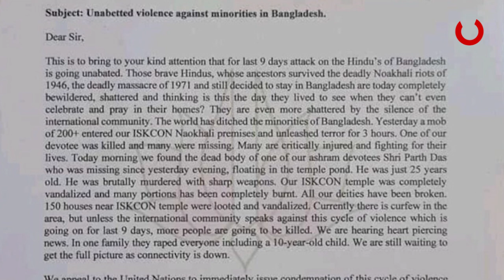ବାଂଲାଦେଶୀ ହିନ୍ଦୁ ଉପରେ ଥମୁନି ଅତ୍ୟାଚାର, ହ୍ୟୁମାନ ରାଇଟ୍ସ ନୀରବ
ବାଂଲାଦେଶୀ ହିନ୍ଦୁ ଉପରେ ଥମୁନି ଅତ୍ୟାଚାର, ହ୍ୟୁମାନ ତାଇଟ୍ସ ନୀରବ । ବଙ୍ଗଳାଦେଶରେ ଜାରୀ ରହିଛି ହିନ୍ଦୁ, ହିନ୍ଦୁ ମନ୍ଦିର ଉପରେ ଆକ୍ରମଣ । ନୋଆଖାଲୀ ପରେ ଏବେ ଫେଣିରେ ହିନ୍ଦୁ ମନ୍ଦିର ଉପରେ ଆକ୍ରମଣ କଲେ ଇସଲାମୀ ଭୀଡ । ହିନ୍ଦୁଙ୍କ ଉପରେ ଆକ୍ରମଣ ପ୍ରତିବାଦରେ ବଙ୍ଗଳାଦେଶରେ ବିଭିନ୍ନ ସ୍ଥାନରେ ହିନ୍ଦୁ ମାନଙ୍କର ବିରୋଧ ପ୍ରଦର୍ଶନ। ମିଳିତ ଜାତିସଂଘକୁ ପର୍ଯ୍ୟବେକ୍ଷକ ପଠାଇବା ପାଇଁ ଦାବି ଜଣାଇଲା ଇସ୍କନ ।